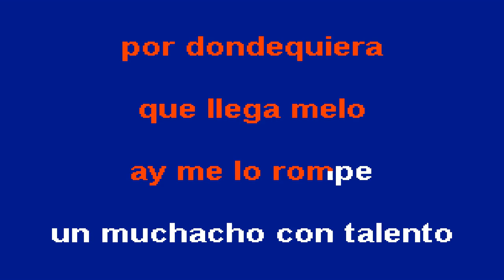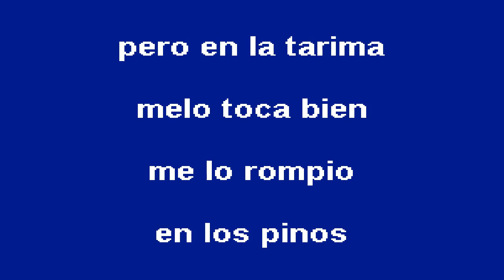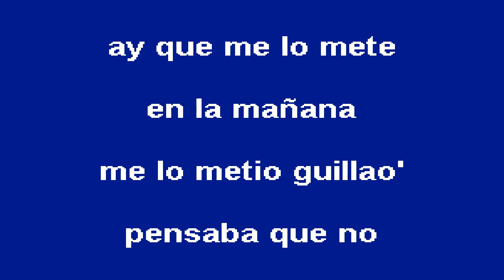SHANY BRAWN LA MUÑECA DE LA BACHATA MELO